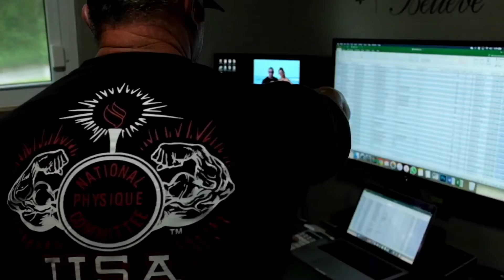2018 NPC State Show in Nashville Tennessee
As NPC Chairman Allen Sizemore was getting ready for the 2018 NPC State Bodybuilding Show, I paid him a visit to see what was new for this year. This is the 36th year of the State Show for Tennessee, and the first year for Allen and Becca Sizemore to be promoting it. Happy that I was able to grab some quick clips as I watched them finalize all the prep for their first show!